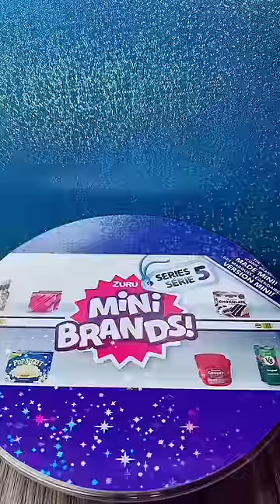Mini Brands S5 unboxing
Mini Brands Series 5